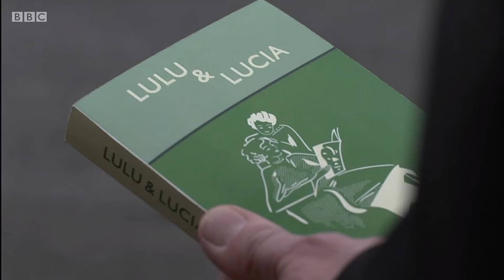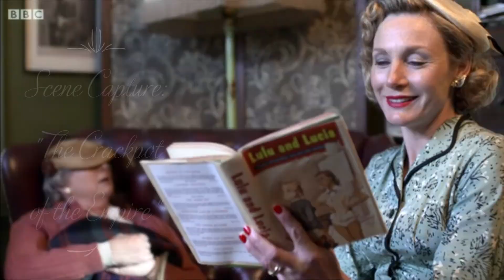'Father Brown': S05.E05. "The Hand of Lucia"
All images used to create this video belong to the BBC Drama Department.

Paul Gibson's The Hand of Lucia, after the erotic novelist relocates to Kembleford, sees bankrupt writer Lucia Morell murdered with an axe. Miss Morell, famed for writing the lesbian erotic novel Lulu and Lucia, was not without enemies.

Lady Ursula Lansford of Uxbridge, mainly because she is thought the inspiration for Lulu, is Inspector Gerry Mallory's prime suspect. Lady Ursula, running a home for released female prisoners, is far too preoccupied with her son James Lansford, the gardener Friar Novak, and the two recently released prisoners Mildred Nook and Scarlet Finch to care about rehashing the past.

Lady Penelope "Bunty" Windermere, after eating the gardener's soup, becomes ill. Miss Nook, having also eaten the soup, dies from food poisoning. Could Friar Novak be the murderer?

The novelist, when her body was discovered, is missing a hand. When Miss Morell's severed hand is found in Lady Ursula's private bathroom, not wanting to see his one true love hang for murder, Friar Novak confesses.

Lulu and Lucia, mentioned by the Catholic priest in the third series episode The Lair of the Libertines and red by Lady Felicia Montague in the fourth series instalment The Crackpot of the Empire, is required reading for Father Brown because it holds the key to solving the author's murder. All three episodes, inclusive of The Hand of Lucia, feature a story penned by Lol Fletcher. Father Brown believes the answer is in the novel.

Further to series regular cast members Mark Williams, Sorcha Cusack, Emer Kenny, Jack Deam, and John Burton, originally televised in the British Isles on Thursday, 5 January 2017, guest stars Hetty Baynes, Sam Cox, Claire Brown, Kris Olsen, Nicola Thorp, and Carol Royle.